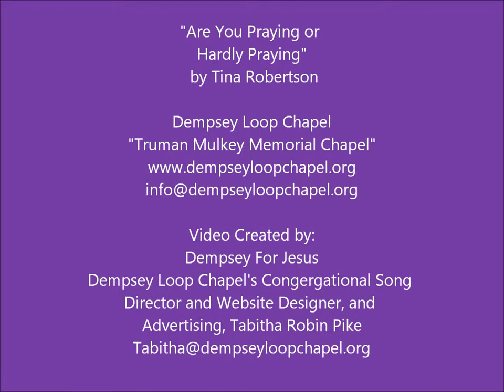Are You Praying or Hardly Praying by Tina Robertson